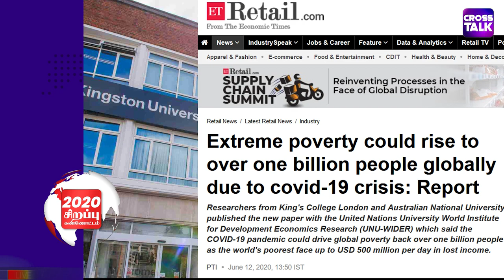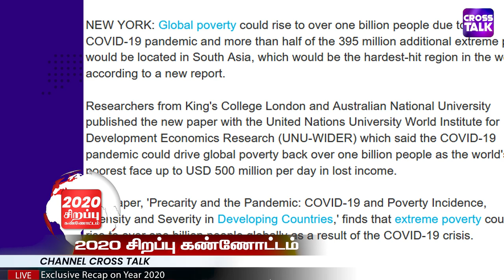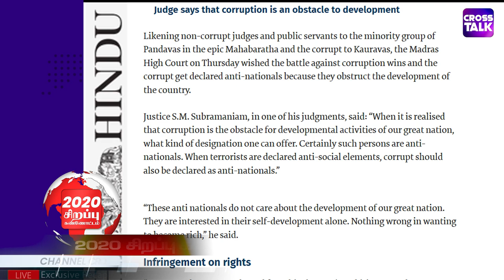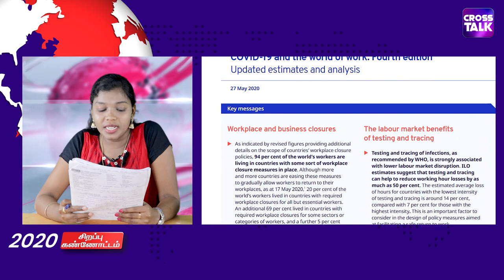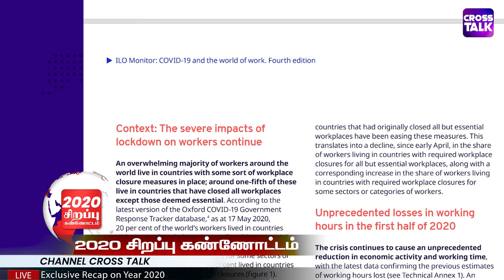2020 சிறப்பு கண்ணோட்டம் | 2020 RECAP | Tamil Christian News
2020 முக்கிய நிகழ்வுகளின் தொகுப்பு | 2020 சிறப்பு பார்வை | 2020 சிறப்பு கண்ணோட்டம் | 2020 OVERVIEW | 2020 THROWBACK

Host : Sheeja
Camera & Lights : Jones G
Assistant Camera : Emerson
Edit / DI / VFX /SFX : Jeri Prince L Administrator - Sam
Channel Operations - Joshwa
Operations Head - Ashok Pushparaj
People Consultant - Jayashree
Program Management - Nisha
Production Head - Emerson
PRO - Samuel & Mathew Ravi
Channel CEO - Jones G
Managing Director - Jerin FM
Channel Head - Jeri Prince L

Footage Courtesy : Puthiyathalaimurai , Polimer TV, Sun News , BBC , Sathiyam TV , Thanthi TV & Other Youtube Channels